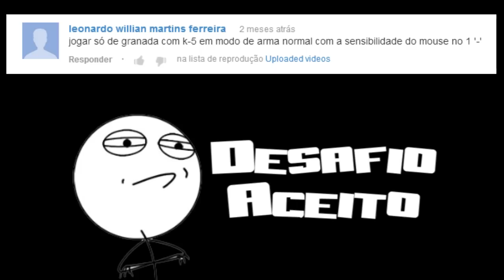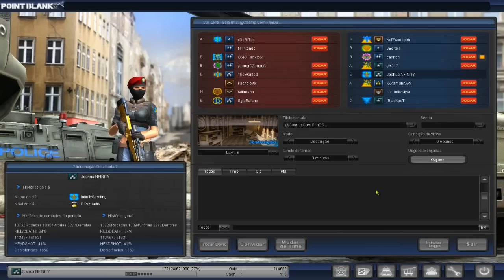Point Blank - Desafio Aceito #4 - Cagada Mítica!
★ Instaram - @ItsNobiGaming ★ Quer ajudar o canal? Faça sua doação S2

★ Instaram - Joshua_Acriano ★ Quer ajudar o canal? Faça sua doação S2

★ Instaram - Joshua_Acriano